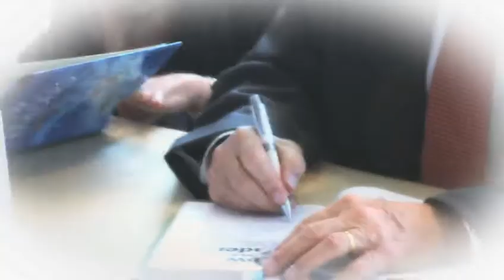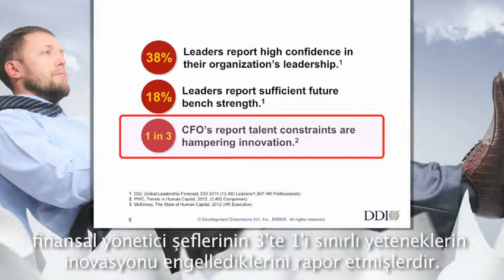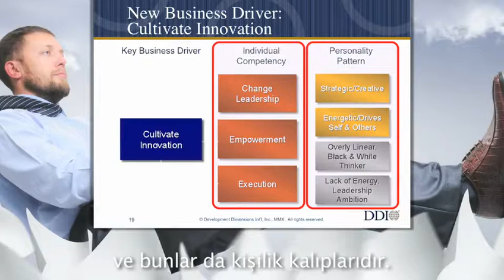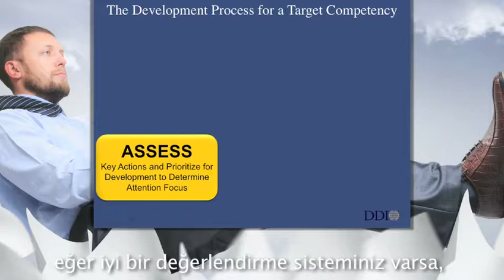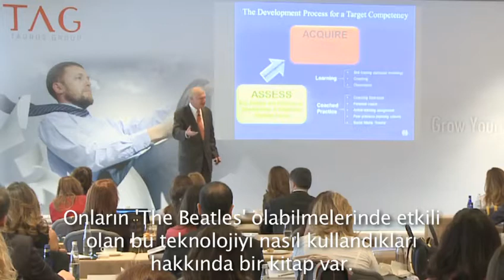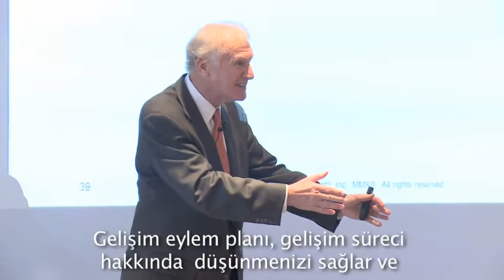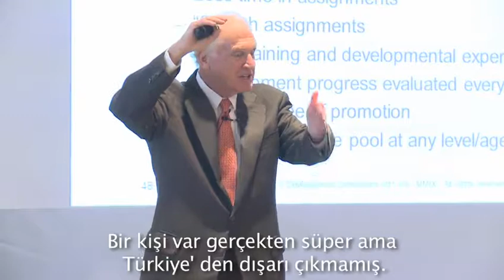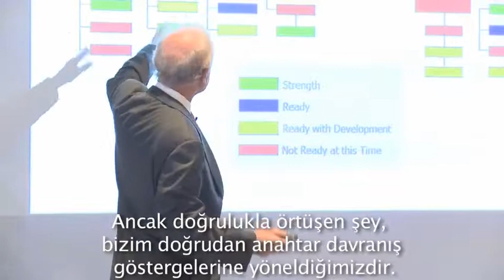Geleceğin Liderlerini Daha Hızlı Yetiştirin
Taurus Group tarafından 2013 yılı içerisinde Four Seasons Otel' de  düzenlenen etkinlikte, DDI' ın (Development Dimensions International) kurucusu William C. Byham' ın Geleceğin Liderlerini Daha Hızlı Yetiştirin konu başlıklı oturumu...